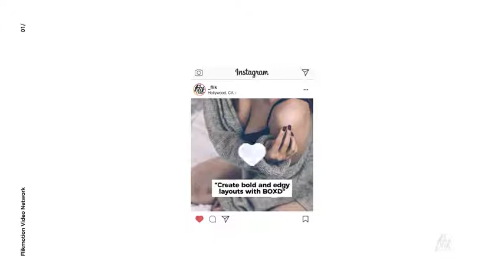Titles and Lower Thirds | After Effects Template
Special Thank You ❤ to flikmotion!

Recommended Section:
0:01 Animated Typeface
0:41 Download 'Urban Glitch Style'
0:41 Download 'Simple Opener'
0:41 Music
0:49.200 Download 'Subscribe project'